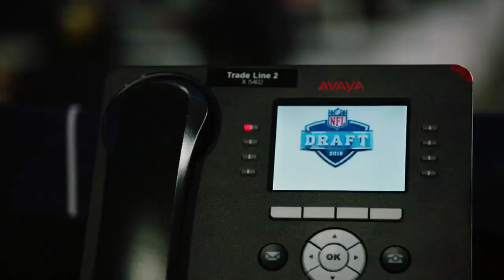2019 NFL draft look ahead from Mel Kiper and Todd McShay | SportsCenter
Mel Kiper Jr. and Todd McShay discuss the top quarterbacks that could be available in the 2019 NFL draft, including Oregon’s Justin Herbert, Ohio State’s Dwayne Haskins, Duke’s Daniel Jones, Missouri’s Drew Lock, West Virginia’s Will Grier and NC State’s Ryan Finley. (0:55) Kiper and McShay discuss the strength of the draft class, with defensive linemen Nick Bosa from Ohio State, Ed Oliver from Houston and Quinnen Williams from Alabama highlighting a strong group. (1:48) Kiper describes the needs for the Oakland Raiders, who have three picks in the first round, while (2:15) the Green Bay Packers have two selections on night one.